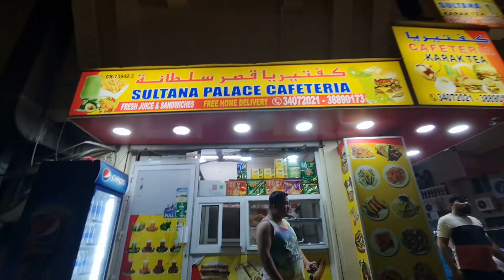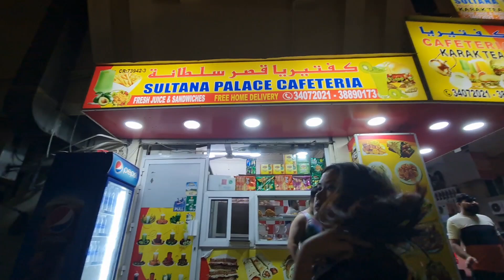mailey shopping Garda husband vayo Pura Khushi😉😁@leeduzdiary4220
Namaste everyone 🙏 thank you for your love and support everyone 💓
always do support me and my channel 🙏@leeduzdiary4220